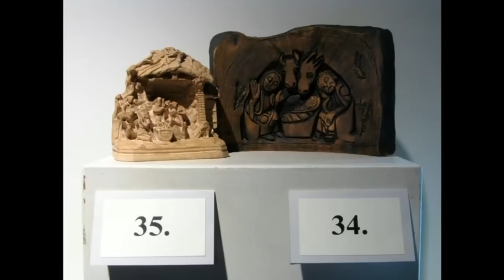2009 Mepkin Abbey Creche Festival